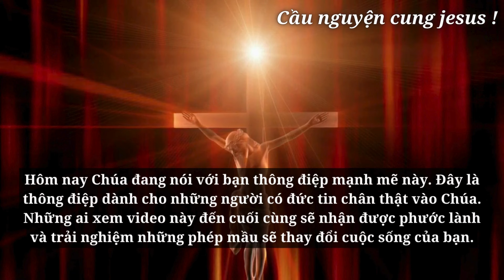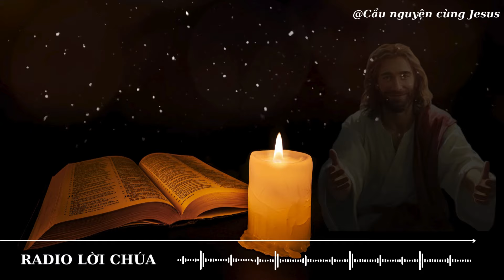🛑2 ngày KHẨN CẤP | Điều Chúa muốn bạn biết trước khi quá muộn👆| Lời tiên tri | Lời chúa hôm nay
🛑2 ngày KHẨN CẤP | Điều Chúa muốn bạn biết trước khi quá muộn👆| Lời tiên tri
| Lời chúa hôm nay | Thông Điệp Của chúa | Thông Điệp cuộc sống ChúaGiêsu ChúaGiêsuKitô độnglựcKitôgiáo #2024

Chúa
tin nhắn của Chúa
Chúa Giêsu
Chúa nói
Khẳng định cuộc sống tích cực
1111
Nội lực
Cầu nguyện
Đức Giêsu Kitô
Niềm tin
Thần linh
Phúc Âm
Tôn giáo
Thiên Chúa
Hội thánh
Mục vụ
Đức Maria
Kinh nguyện
Ân sủng
Tình yêu Thiên Chúa
Truyền giáo
Kinh thánh
Công lý
Chứng đạo
Nhân văn
Chân lý
Hạnh phúc trọn đời
Tái sinh
Nghĩa trang
Tâm linh
Khổ nạn